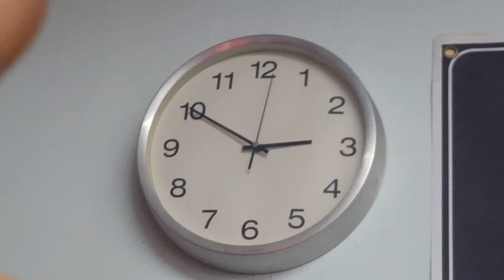알씨라이프 2월16일 ☆왕대박☆ 서밋2대 vs 엑스맥스^^ 새벽3시ㅋㅋㅋ SUMMIT vs X-Maxx (알라회원님들)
알씨라이프 2월16일 ☆왕대박☆ 서밋2대 vs 엑스맥스^^ 새벽3시ㅋㅋㅋ (알라회원님들)